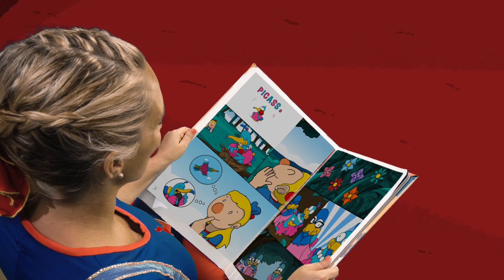¿Te cuento un cuento? 📚 Solcito cuenta la historia de Picasso!! 🐦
Solcito nos cuenta la historia de Picasso! su amigo y compañero de aventuras! Nos recuerda lo emocionante que es superar los miedos y echarse a volar!!
Te cuento un cuento!! Una nueva sección en el canal de Solcito!!

Dibujos: Braian Ruiz Ilustraciones
Edición y dirección: Franco Olivetta
Guión: Solcito